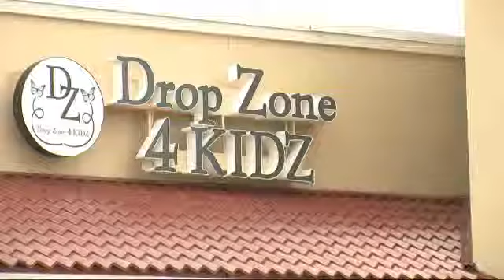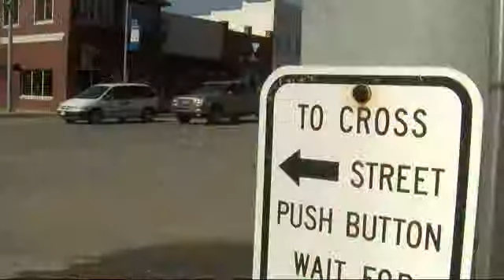Census Numbers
Census numbers show growth in most Tulsa County cities except the city of Tulsa